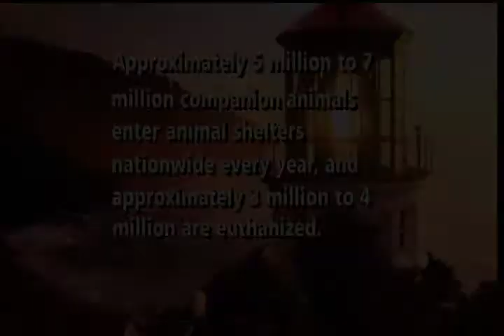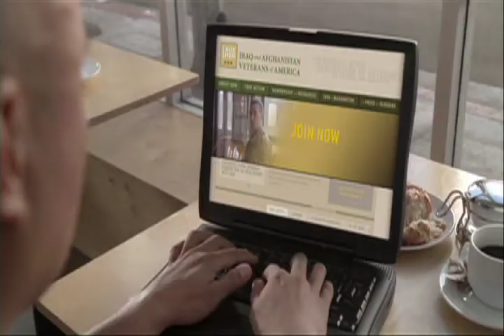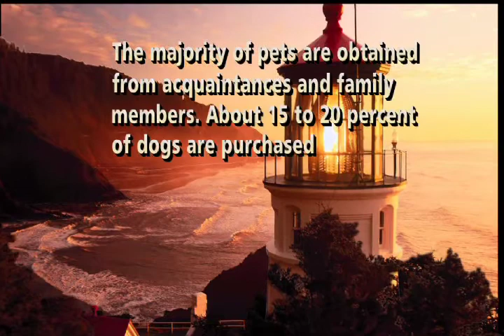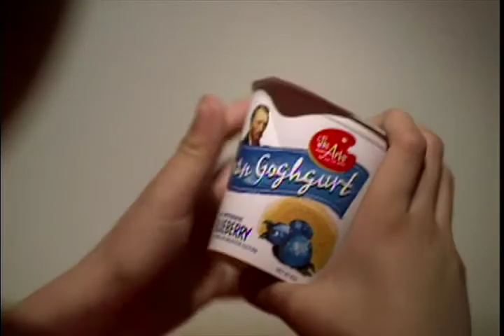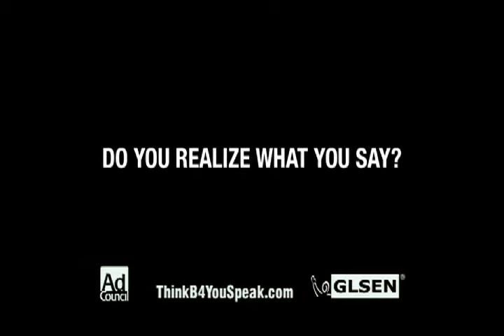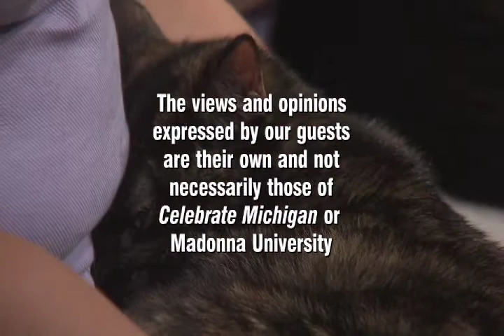Basil's Buddies on Celebrate Michigan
Basil's Buddies was invited to be on Celebrate Michigan! Here we are with three of our board members and some of our cats. The cats featured were Tanner, Justine and Darla. As of April 2013, Tanner is still available for adoption! Check us out

The show was filmed at Madonna University and is shared with permission.